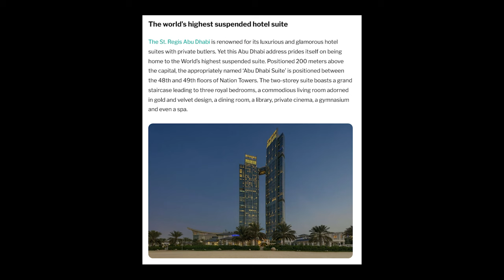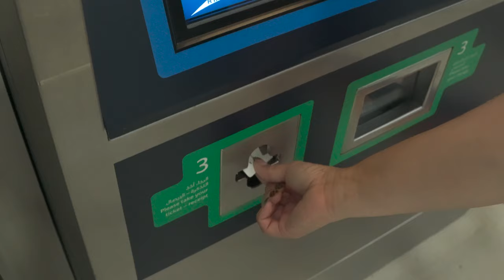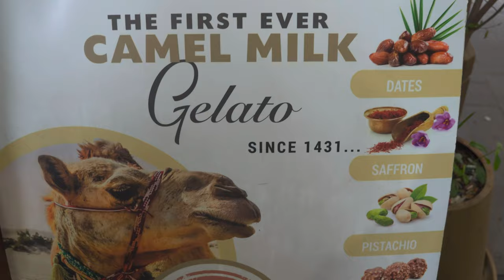This City Shouldn't Exist... | 1 Day Adventure in Dubai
Welcome to our one-day adventure in Dubai, a city that defies the odds and expectations! 🌟 Join us as we explore some of the most iconic and surprising spots in this incredible metropolis, packed with luxury, culture, and adrenaline.

Should you visit Dubai? Watch until the end to find out if this city that "shouldn't exist" is worth adding to your travel bucket list! ✈️🌍

CHAPTERS
00:00  - Intro
00:58 - Dubai Mall
01:42 - Trove restaurant
02:14 - Dubai agenda
02:50 - Driving tour
03:15 - Marina cruise
03:45 - Spice Souk Dubai + camel milk gelato
04:09 - Dune Bashing
05:05 - Terra Solis Restaurant Dubai
05:47 - Final thoughts, should you go to Dubai?